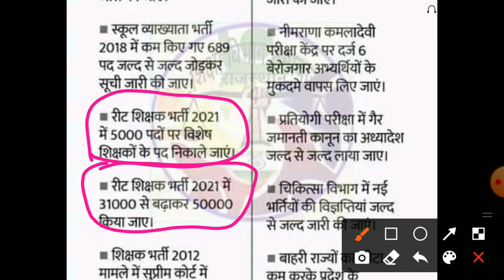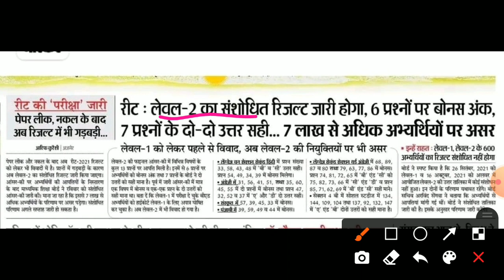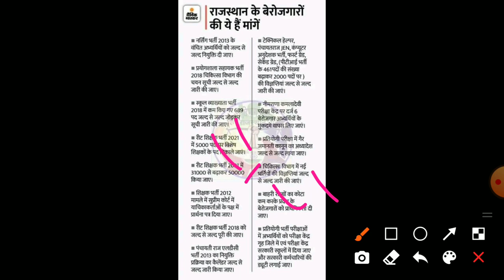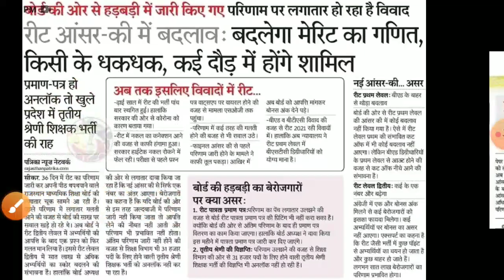reet final result 2021/Reet cut off 2021/reet विज्ञप्ति 2021/reet L1,L2 cut off 2021/reet exam 2021